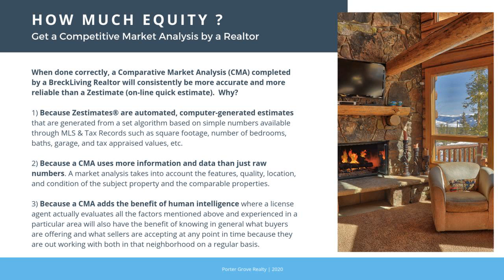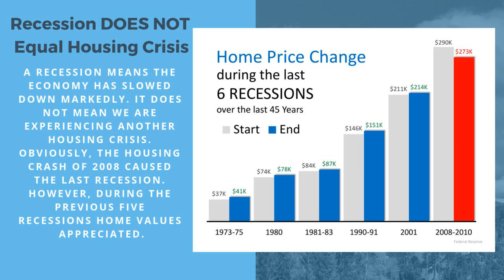Will Housing Fall Victim to the Next Economic Storm?